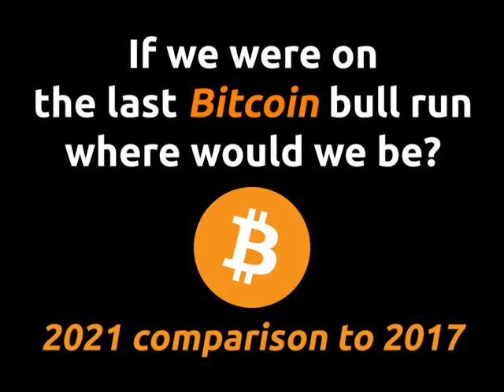Where We Would Be on the 2017 Bitcoin Bull Run (UPDATED $39,000)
Where Would We Be on The 2017 Bitcoin Bull Run?

Our current Bitcoin price of $39,000 would be equivalent to a $2,242 price on the 2017 bull run (taking the distance above the all-time-highs as the starting point)

⚡ ColinTalksCrypto.com ⚡
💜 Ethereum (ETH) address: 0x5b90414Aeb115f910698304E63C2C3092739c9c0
💜 Bitcoin Cash (BCH) address: qpzc3apy9s8x2qtlqxxgnalfxtzgnkg5nq352w9k2t
💜 Bitcoin (BTC) address: 1Da6ivdriJpzqnLkNEa1XnKk5nGCiyRZrF